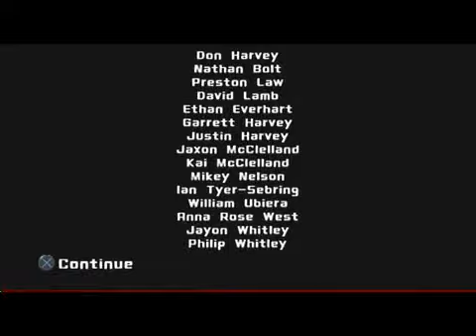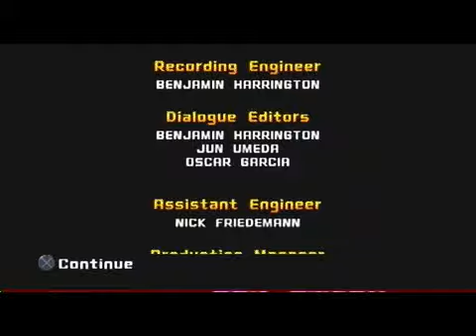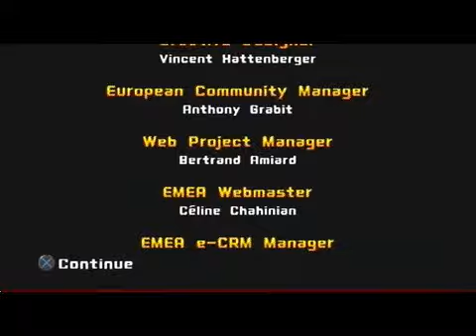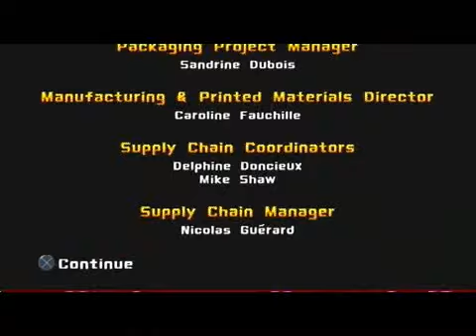Pac-Man And The Ghostly Adventures 2 Walkthrough Part 17 "Ending"